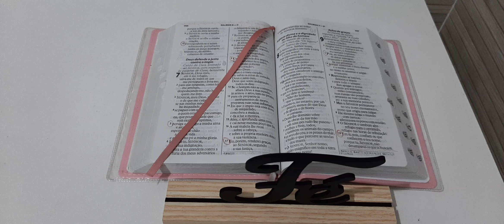"EM FERVENTE ORAÇÃO" (577 DA HARPA CRISTÃ)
Composição de Elisha Albright Hoffman.